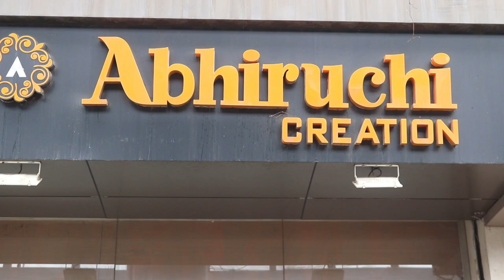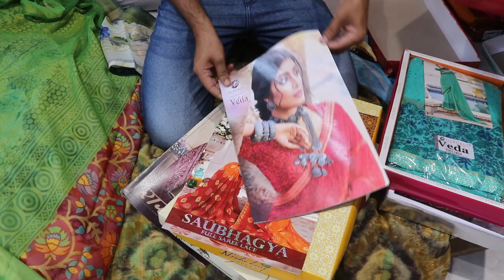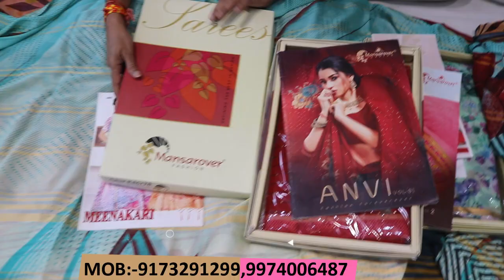साड़ियों का ग़ज़ब का Collection/Saree Wholesale Market/Cheapest Surat Saree/saree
Abhiruchi Creation
                 G-2,Tirupati Square, Near Sagar Shopping Center,
                  sahara darwaja , Ring Road,
                  Surat (Guj.)

Printed Saree Manufacturer
printed saree,
saree design,
Linen Saree,
surat saree,
surat market
सस्ती साड़ी
Surat market
Market guru
Banarasi saree
Saree wholesale market
Designer saree
H\u0026M plus
H\u0026m
China silk
कोरोना वायरस
Banarasi saree textile industry
India News
Breaking News
Market guru
Banarasi saree
Saree wholesale market
Designer saree
H\u0026M plus
H\u0026m
डिजिटल साड़ी